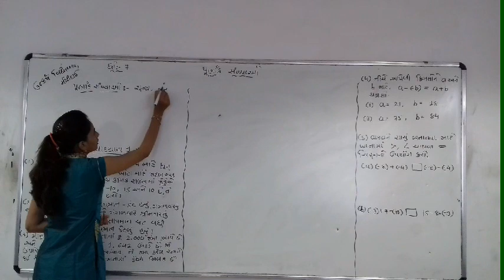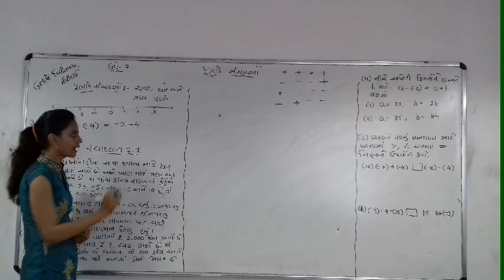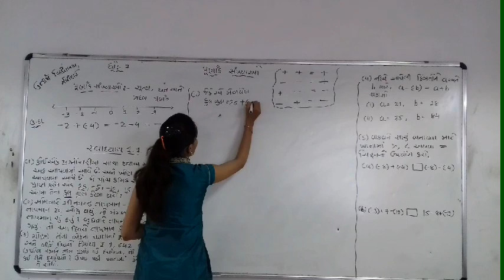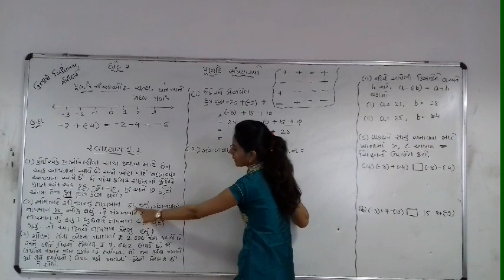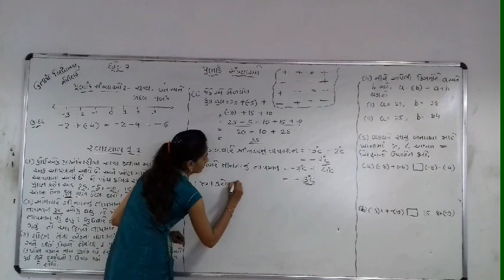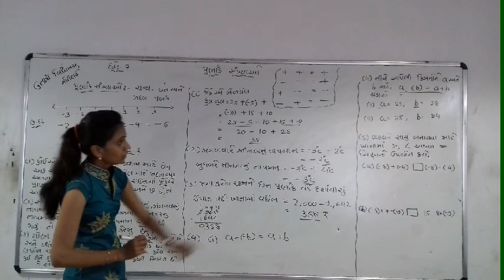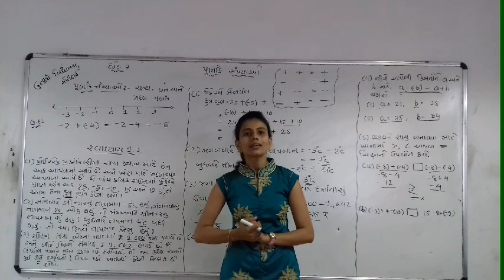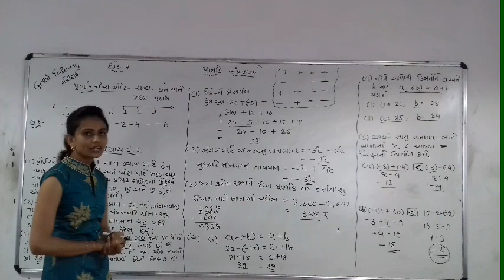Maths std-7 chap-1 (EP-1)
By rutu madam